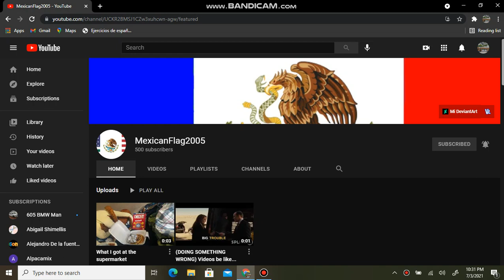Congratulations MexicanFlag2005 for reaching out to 500 subscribers!!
Congratulations to him. I hope he gets 1K soon!!!